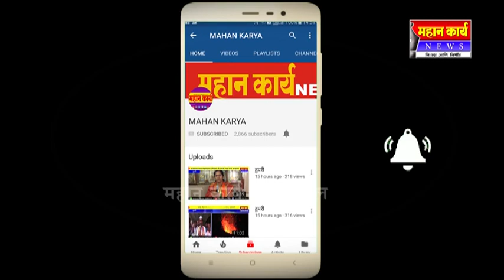आमदार महांतेश कवटगीमठ यंाचा झाला नागरी सत्कार